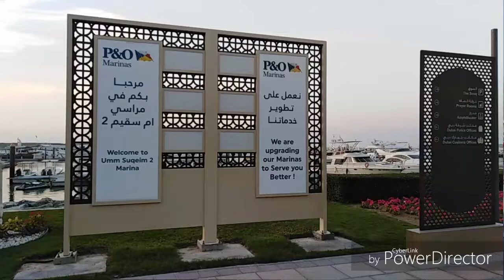My Yacht Escapade In Dubai 2018 ByaheNiJem with ANGEL WINGS International Travel & Events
Advance celebration of my birthday ( Dec.26,2018 )

I had an amazing experienced last December 24,2018 to celebrate my Christmas eve so I highly recommended Angel Wings International Travel & Events if you want to have this kind of cool and fun yacht escapade experience you may visit their office, 19th floor at Conrad Hotel, Dubai for booking arrangements.